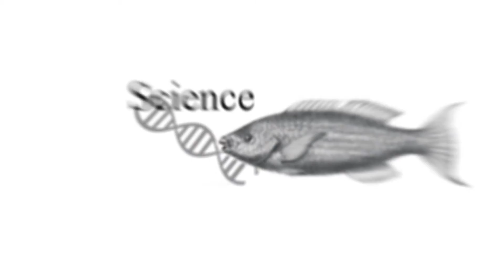Space Exploration & Mars Colonization with Christopher Jannette (Future Grind Podcast Ep. 2)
In this episode host Ryan O'Shea travels to Washington D.C. to talk space exploration, Mars colonization, and space travel for the masses with space entrepreneur and founder of TRED Laboratories and United Frontiers, Christopher Jannette. Jannette spent years in the U.S. Air Force and witnessed the devastation following the 2011 earthquake in Japan, an experience that motivated him to use science and technology as an instrument of radical societal change. His goal is to enable humans to have off world colonies within the next few decades, and he has an impressive team of collaborators that is working to achieve that.

00:00 - Introduction
01:39 - Sagan's Telos and how service in the U.S. Air Force served as a catalyst for Christopher
05:31 - What is TRED, partnering with Mars Polar, & exploring the controversial Mars One
10:35 - Using technology to reach a state of abundance
12:52 - Humans are a transcendent species, so why are we stuck on Earth?
15:23 - Space colonization is a much needed insurance policy for life
17:00 - Changing our perspectives - what matters when we outlast countries, or even Earth?
18:17 - Biologically imposed weaknesses need to be overcome, & bioengineering is an option
20:34 - The anthropocene and creation of a new Cambrian explosion
22:32 - Can life overcome the ultimate fate of the universe?
24:28 - Elon Musk, the Hitler Problem, & overcoming the bioengineering fear factor
26:02 - Off-world biospheres & the powerful complexity of nature
29:25 - Collaboration, Robots Without Borders, Luna, and the amazing future of AI
35:54 - The Age of Application, standing on the edge of the Age of Wonder